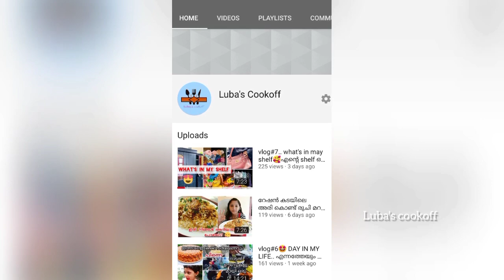home made mixture👌🤩സിംപിളായിട്ട് വീട്ടിലും മിക്സ്‌ചർ തയ്യാറാക്കാം 😝😋